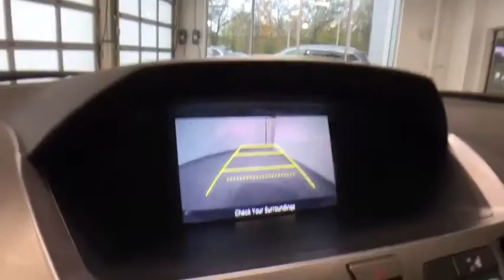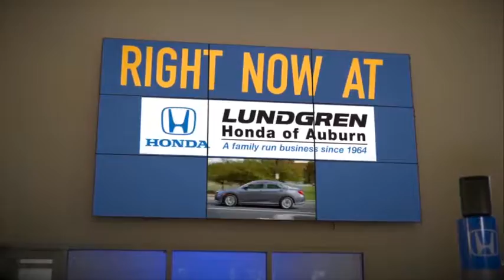2015 Honda Odyssey Auburn, Worcester, Putnam, Westborough, Shrewsbury, MA N190140A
Modern Steel Metallic U 2015 Honda Odyssey available in Aubrun, Massachusetts at Lundgren Honda Auburn. Servicing the Worcester, Putnam, Westborough, Shrewsbury, MA area.

CARFAX One-Owner. Odometer is 4458 miles below market average! Modern Steel Metallic 2015 Honda Odyssey EX-L FWD 6-Speed Automatic 3.5L V6 SOHC i-VTEC 24VbrbrRecent Arrival! 28/19 Highway/City MPG**brbrAwards:br * 2015 KBB.com Best Buy Awards * 2015 KBB.com 15 Best Family Cars * 2015 KBB.com Brand Image Awardsbr2016 Kelley Blue Book Brand Image Awards are based on the Brand Watch(tm) study from Kelley Blue Book Market Intelligence. Award calculated among non-luxury shoppers.  Kelley Blue Book is a registered trademark of Kelley Blue Book Co., Inc.brbrbrReviews:brbr * Agile handling; fuel-efficient V6; quiet cabin; configurable second-row seat; easy-to-fold third-row seat; top crash test scores. Source: Edmundsbr * The Honda Odyssey is a clear choice for a family looking for a practical, comfortable, fuel-efficient, feature-packed 8-passenger hauler. It's easily better at those tasks than a full-sized SUV, and there's nothing like those sliding doors when you're in a tight parking lot. Source: KBB.combr * The Honda Odyssey has a wide, low stance with a modern aerodynamic feel. Its fresh, angled lines, combined with updates to its front end, grille, and rear taillights result in a bold design. Take into consideration its great records for reliability and safety combined with fact that it is enjoyable and comfortable to drive, and this is one vehicle should not be missed. Depending on the trim level you select, it can seat up to 7 or 8 passengers. The third row seats are split, and each seat can fold flat into the floor. The outside seats in the second row can slide towards the walls, so that three child safety seats can fit next to one another. The Multi-Function 2nd-Row Center Seat, on EX trims and above, can either fold forward to become a center console or slide forward 5.5 inches to enable a child seat to be closer to the driver and front passenger. For extra cargo space, one or all of the second row seats can be removed as well. Powering the Odyssey is a 3.5L V6 engine, with 248 hp, which gets an EPA estimated 19 MPG City and 28 MPG hwy. The base Odyssey, comes standard with such items as a rearview camera, an AM FM CD Radio with 7 speakers and a color 8-inch interface screen, Bluetooth connectivity, and power front seats. Higher trims come with features like power sliding doors, LaneWatch camera system, navigation, 3-zone climate control, leather, and a power lift tailgate. The top-of-the-line Touring Elite trim gives you things like the amazing Honda DVD Ultrawide Rear Entertainment System, and a premium 12 speaker sound system with surround sound. The Touring Elite also gives you the convenience of the innovative HondaVac, which is a vacuum cleaner integrated with the car to help fight day-to-day messes. Source: The Manufacturer Summary